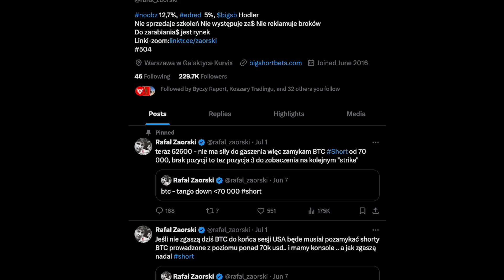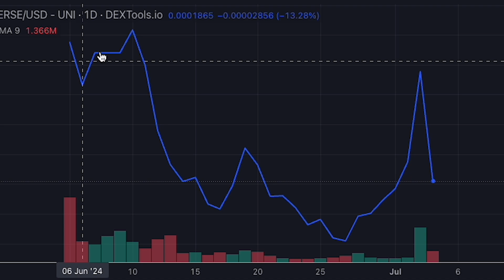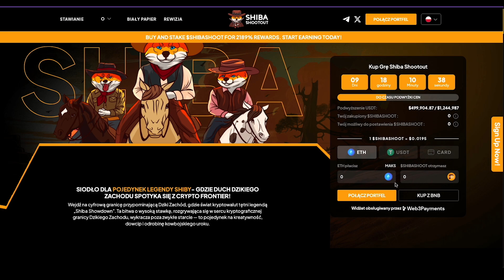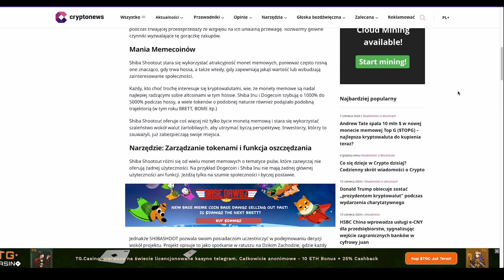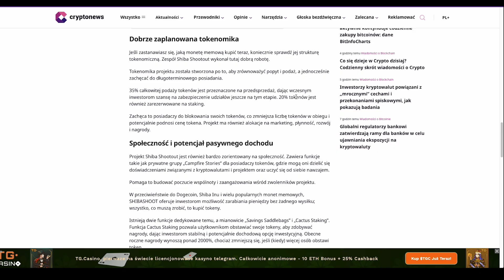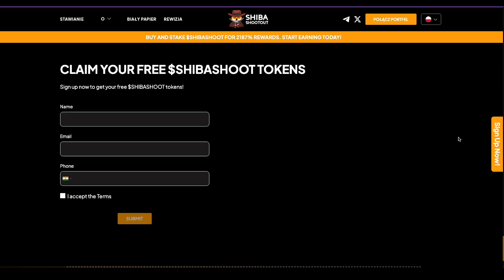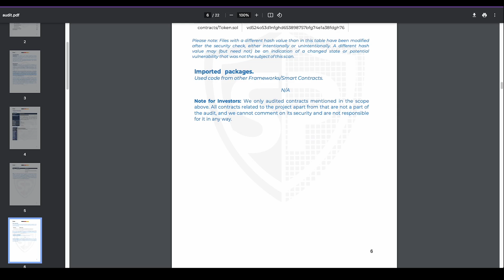ZAORSKI zamknął pozycję i wygrał z krypto! Poznaj NOWY 100x Shiba Inu (Shiba Shootout)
📜 Zastrzeżenie: Wiemy, że kryptowaluty to ryzykowny rynek. Jeśli jesteście początkującymi, upewnijcie się, że rozumiecie to ryzyko. Nasze filmy mają charakter informacyjny, a nie doradczy. Pamiętajcie, aby zawsze przeprowadzić własne badania przed podjęciem jakiejkolwiek decyzji finansowej.